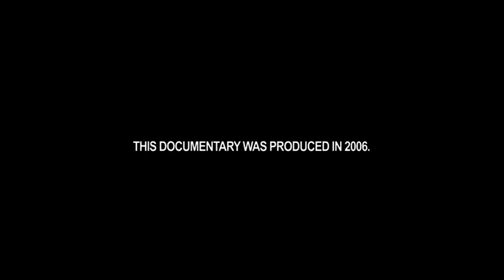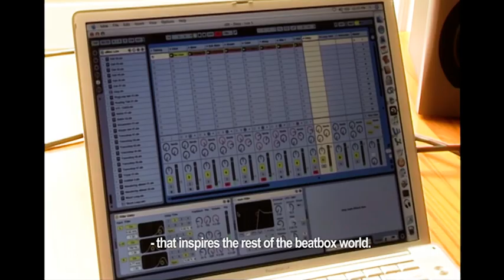DOCUMENTARY: THE FIFTH ELEMENT (16:9 WIDESCREEN) | Beatboxing's Path to Recognition.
This documentary tells a story about beatboxing's path to recognition. (16:9 WIDESCREEN).
Featuring Doug E. Fresh, Buffy, Fat Boys, Biz Markie, Rahzel, Scratch, Shlomo, Björk, Justin Timberlake, Killa Kela, Kid Lucky, Kid Beyond, Butterscotch, Roxorloops, Joel Turner.

The film was directed by documentary filmmaker Terje Lervik from The Music in Us, back in 2006.

"THE FIFTH ELEMENT" CONTENT:

00:00 -Teaser. Scratch freestyle.
00:38 - Opening
01:20 - Kid Beyond on the blessing and curse with beatboxing
01:44 - San Francisco. Beatboxing’s special position. Kid Beyond.
02:23 - The Vowel Movement. An inspiration in the beatbox community.
03:42 - A place where people try out new stuff.
04:24 - Kid Lucky introduced. His composition “Miserable Day”.
04:57 - History of beatboxing. Beat Street/Doug. E. Fresh, Krush Groove/Buff.
05:18 - Beat Street.
05:51 - 1st global clip of "human beatboxing".
06:14 - Krush Groove.
07:17 - The Fat Boys’ hit “The Twist”.
08:03 - Biz Markie.
08:20 - Rahzel.
08:54 - Status on beatboxing in Europe and the US.
09:21 - Scratch. The Human Turntablist.
09:36 - Scratch on beatboxing's recognition.
10:00 - Scratch as a performer.
11:13 - How Scratch began vocal scratching.
12:25 - Scratch breaks down his vocal scratching. "Let me get up and do my thang!"
12:55 - Scratch's stage philosohpy.
13:31 - Looping technology. Live looping demonstration.
15:33 - Wandering Star performed by Kid Beyond.
16:34 - Looping vs one mic.
16:58 - Shlomo in London.
19:17 - Shlomo short improvisation.
19:53 - Shlomo & artist Björk.
21:40 - Rahzel & artist Björk.
22:57 - Killa Kela in London.
26:08 - Justin Timberlake on beatboxing.
27:12 - Talents. 1st World Championship.
27:54 - The beatbox future.